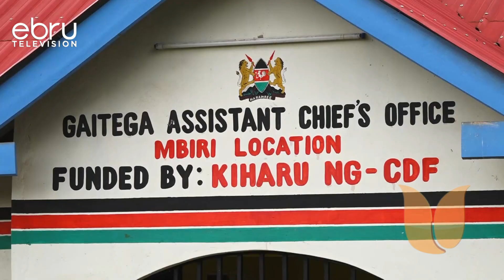Wizi Wa Mabomba Ya Maji Murang'a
Visa Vya Wizi Wa Vifaa Vya Maji Ikiwemo Mabomba Vimeongezeka Kaunti Ya Murang'a.Kampuni Ya Maji Ya Murang'a Sasa Imewaonya Wale Ambao Wanaendesha Wizi Huo Kuwa Chuma Chao Ki Motoni.Hii Inajiri Baada Ya Mtu Mmoja Kukamatwa Katika Kijiji Cha Geitega Akijaribu Kuiba Bomba La Maji.